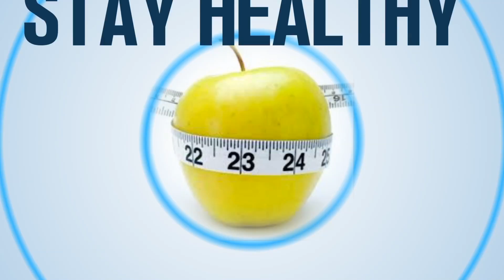నెలసర్లు గతి తప్పుతున్నాయి ? | N Health | NTV